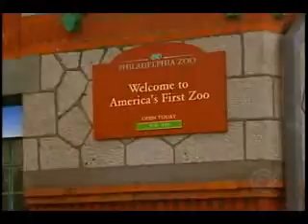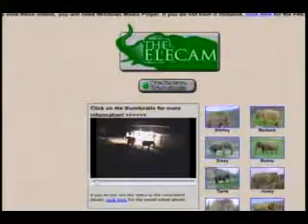CBS News Sunday Morning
News spot on Philadelphia Zoo